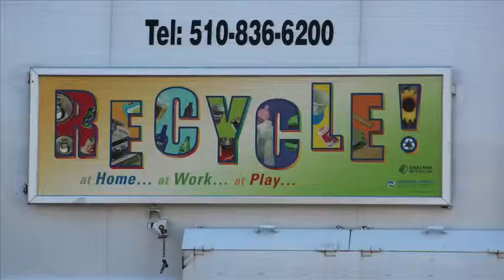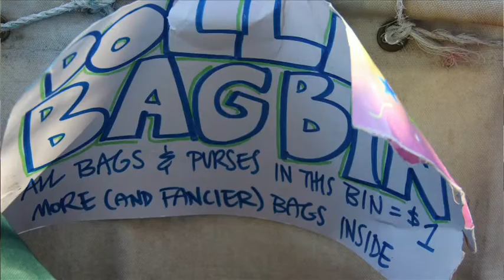East Bay Depot for Creative Reuse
This is a video of the East Bay Depot for Creative Reuse in Oakland, Calif. It was shot and edited by Yanick Rice Lamb of Howard University and Rick Jurgens through the Knight Digital Media Center at the UC Berkeley Graduate School of Journalism.